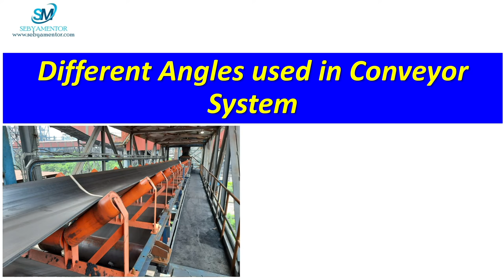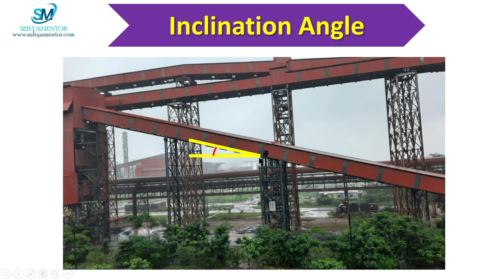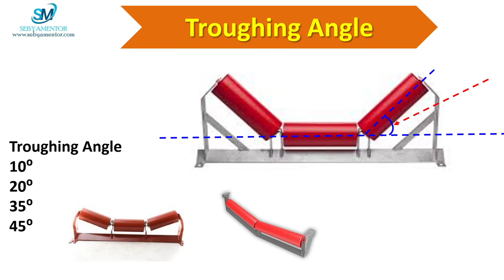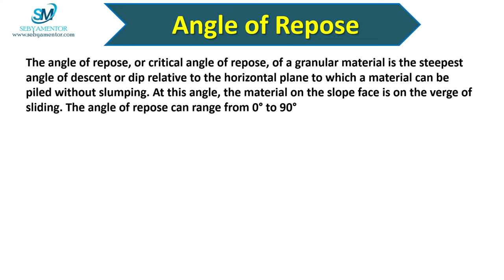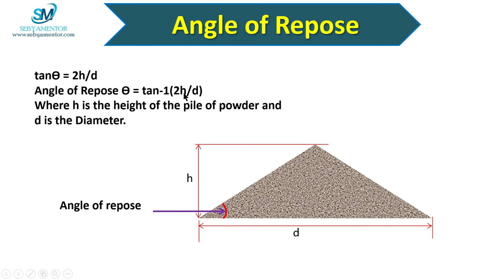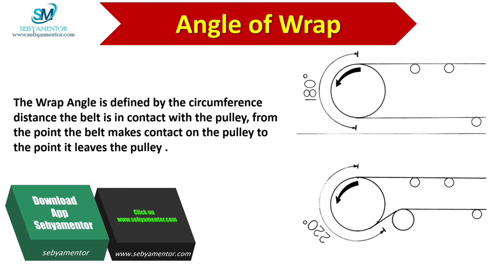Conveyor Belt | Inclination Angle | Troughing Angle | Surcharge Angle | Angle of Repose & Wrap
In this Video I have explained different angles used in Conveyor system & it's significance. Various types of angles used in conveyor belt system are as follows.
Inclination Angle
Troughing Angle
Surcharge Angle
Angle of Repose
Angle of Wrap.
I have launched my Mobile App "sebyamentor" on Google play store in a view to enhance the skill level of the people working in the industry or the freshers who are going to attend any interview.
In this App you will get MCQ type questions & Video lessons on various fields of Mechanical Equipment as well Quality circle and Problem solving tools or analytical tools.
The link of my Mobile App is appended here you can download from Google Play Store. This is Free now for limited period after that one has to PAY SOME AMOUNT for subscription.
Avail the opportunity